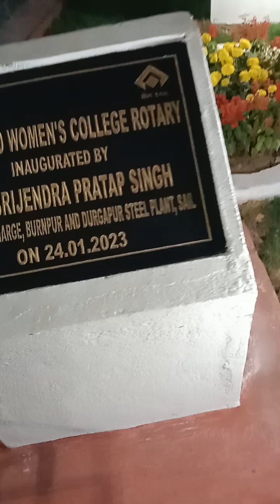A BIG DECISION BY SUPREME COURT ON INDIAN ADMINISTRATIVE SERVICE EXAMINATION.I💕LOVE DURGAPUR Succes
Durgapur Success Centre School and University.
 Ujjal Sikdar
19 August 1992. Nineteenth August Nineteen Ninety-two.
Government of India
Ministry of Electronic Telecommunication and Information Technology
The Chef Post 🏣 Master General West Bengal Circles Yogayog Bhavan Kolkata 700012
Mr. Tuhin Sikdar
Bachelor of Power Engineering, Engineer Jadavpur University
Kolkata 700032
Only Education Can Lead You to 🌞😎 Bright Future
যদি তুমি উজ্জ্বল ভবিষ্যৎ চাও তাহলে নেতৃত্বে চাই শিক্ষা
Mathematics Tuition
(From Class V-VI-VII-VIII-IX-X-XI and XII)
West Bengal Board 🛹 of Secondary Education (W.B.B.S.E)
West Bengal Council of Higher Secondary Education (W.B.C.H.S.E)
Central Board of Secondary Education (C.B.S.E)
The Indian Certificate of Secondary Education
(I .C.S.E)
🎓 Graduation Engineering Honour Degree Only
First 🥇 Classes First 🥇🪙🥇
Online Classes are also available
I am TUHIN SIKDAR UJJAL SIKDAR
19 AUGUST1992
 NINETEENTH AUGUST NINETEEN NINETY-TWO.

"গভীরে যাও
আরও গভীরে যাও (২)
এই বুঝি তল পেলে, ফের হারালে
প্রয়োজনে ডুবে যাও

গভীরে যাও
প্রয়োজনে ডুবে যাও

জানলা জুড়ে মানুষের কান
গলির ভাঁজে ভ্রমরের প্রাণ
গণিকার গান লেগে থাকে তার ডানায়
আর অন্ধকারে ছটফটিয়ে মুখ ফেরানোর দায়
তার উড়ে আসা ধূসর চোখে সিগারেটের ছাই

তাই গভীরে যাও
প্রয়োজনে ডুবে যাও

নদীর বুকে ঘরের খোঁজে
কাটেনি দিন খুব সহজে
বহু বছর মেখেছি রুপোর বালি
সেই রুপোর লোভে বাড়ি ফেরা যাবে রসাতল
আর ভেজা শরীর চোরা স্রোতে কামড়ে ধরে জল

তাই গভীরে যাও
আরও গভীরে যাও
গভীরে যাও
আরও গভীরে যাও
প্রয়োজনে ডুবে যাওগভীরে যাও
আরও গভীরে যাও (৪)"

Respected Seniors,
Your alma mater is celebrating 100 years of excellence! The Power Engineering department started its journey in 1992 as a part of the Bengal Technical Institute, prior to the present day Jadavpur University, under the guidance of eminent scientists like Acharya Prafulla Chandra Ray and HL Roy.

The department, being very proud of its diverse alumni, invites them to Chemervescence, the Centenary Celebration Program of the Power Engineering department of Jadavpur University.

Celebrations will take place from 23th December 2022 to 25th December 2022 marked by a number of socio-cultural events and conferences in academia.

Your presence is highly solicited in this celebration of the rich legacy and heritage of one of the oldest Power engineering departments across the world.Welcome on board for sharing heartfelt stories of success along with your fellow engineers on a vibrant day full of nostalgia!

BANK DETAILS FOR PAYMENTS
Transection is successfully. Please Collect your 🚗 Cards
🏦 BANK NAME:
STATE BANK OF INDIA (S.B.I)
NAME: TUHIN SIKDAR
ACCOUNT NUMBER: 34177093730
IFSC CODE : SBIN0000093
BRANCH:JADAVPUR UNIVERSITY
উজ্জ্বল শিকদার ৮৩৯১০ ৭৯০৮৯
○নমো  ওঁ বিষ্ণুপাদায় কৃষ্ণপ্রেষ্ঠায় ভূতলে।
শ্রীমতেভক্তি  উজ্জ্বলস্বামীনিতি নমিনে॥
স্নিগ্ধচেতাঃ সুপ্রনেতো বাগ্মীনং চ রসাপ্লুতম  ।
প্রভুপাদো গতপ্রাণা নৌমি ভক্তিউজ্জ্বলপদম॥
○পশ্চিমবঙ্গ মধ্য শিক্ষা পর্ষদঅনুমোদিত দুর্গাপুর
○দুর্গাপুর সাকসেস সেন্টারে স্কুল এন্ড ইউনিভার্সিটি ..
○দুর্গাপুর সাফল্য কেন্দ্র বিদ্যালয় এবং বিশ্ববিদ্যালয়
**RENOVATED WOMEN'S COLLEGE ROTARY**
                     INOGURATED BY
     SHRI BIJENDRA PRATAP SINGH
DIRECTOR IN-CHARGE BURNPUR AND          DURGAPUR STEEL PLANT ☘️(DSP)
STEEL AUTHORITY OF INDIA LIMITED (SAIL)
          IN GRACIOUS PRESENCE OF
SHRI SHEKHAR KUMAR CHOUDHARY , IAS
( WEST BENGAL 2018), PRESENTLY SUB-DIVISIONAL OFFICER ( SDO) & DISTRICT MAGISTRATE (DM), DURGAPUR, WEST BENGAL
SRI ARGHYA PRASUN KAZI, IAS (DURGAPUR SUB- DIVISIONAL MAGISTRATE)(দূর্গাপুরের মহকুমাশাসক অর্ঘ্য প্রসূন কাজী,)
               IN JANUARY PRESENCE OF
                      SPECIAL GUEST
        SRI.  TUHIN  SIKDAR ,   ENGINEER
  DEPARTMENT OF POWER ENGINEERING.
  JADAVPUR UNIVERSITY, KOLKATA -700032
            SMT. ANINDITA MUKHERJEE
       DEPUTY MAYOR & COUNCILLOR
                       WORD NO 22,
  DURGAPUR MUNICIPAL CORPORATION
              ⁹ SMT. RAKHI TEWARI
                          MEMBER
         BOARD OF ADMINISTRATOR
                       WORD NO 20,
DURGAPUR  MUNICIPAL CORPORATION
         DATED 24TH JANUARY 2023
            DOCTOR UJJAL SIKDAR
DIRECTOR IN-CHARGE , DURGAPUR SUCCESS CENTRE SCHOOL AND UNIVERSITY ( DSCSU)&
🚓🚨ASANSOL-DURGAPUR POLICE       COMMISSIONSED